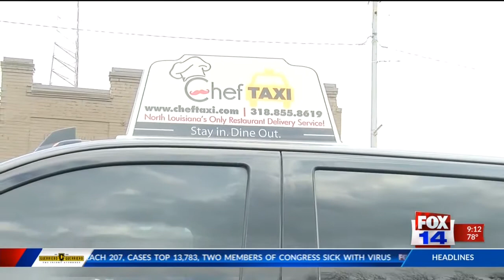Chef Taxi helps local restaurants during COVID-19 pandemic